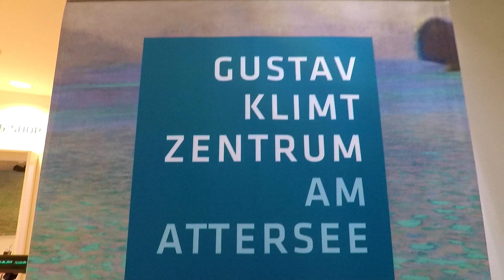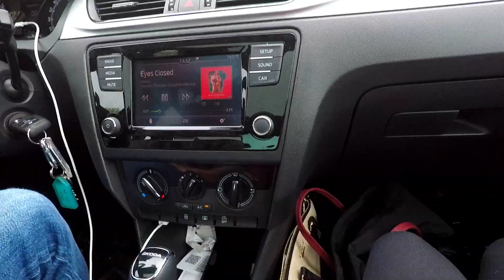What we do when it rains ALL DAY! (Austria Travel Vlog)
Bad Ischl day 3

Today We drove around a few lakes and tried to see some sights in the rain.  We also went to a Gustaf Klimt museum.  Elizabeth bought a Drindl!

— Sights—

Bad Ischl
Salzkammergut
Drindl
Gustaf Klimt
Gustaf Klimt Museum
Attersee

—Music—

—Video equipment—

DJI MAVIC air (did not bring this to Austria because the laws are very strict